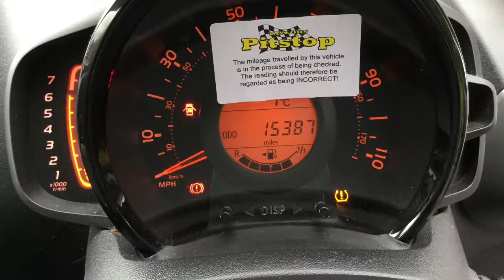Taylors Pitstop Garage, nr Crawley West Sussex